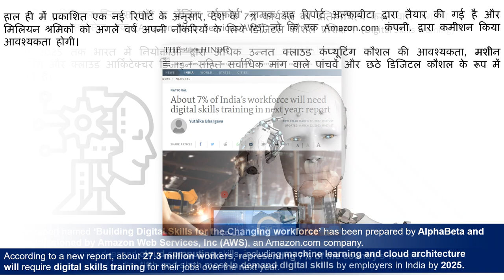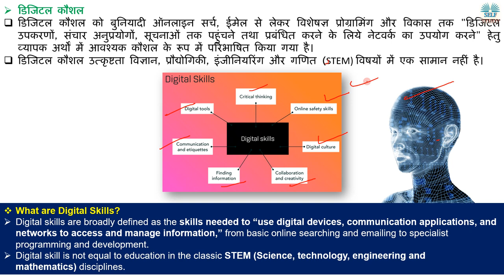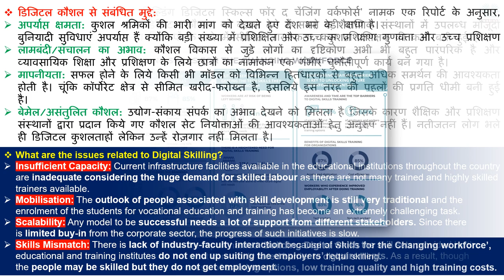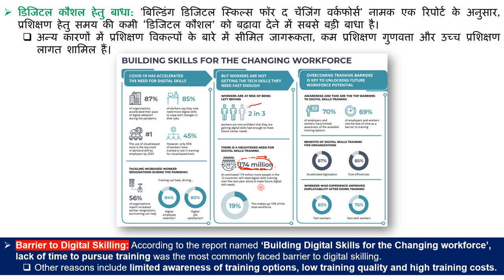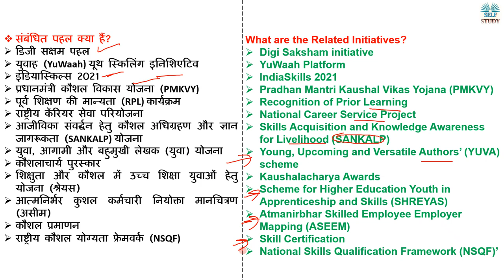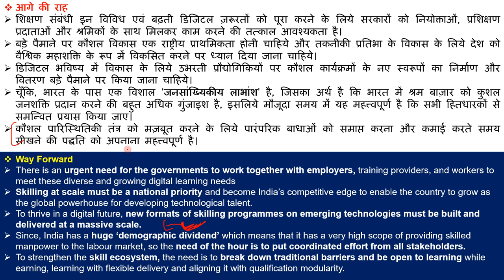डिजिटल कौशल को बढ़ाना क्यों जरुरी हो गया है | What is Digital Skills Explained by Ajay Kalera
According to a new report, about 27.3 million workers, representing 7% of the country’s workforce, will require digital skills training for their jobs over the next year.
हाल ही में प्रकाशित एक नई रिपोर्ट के अनुसार, देश के 7% कार्यबल का प्रतिनिधित्व करने वाले लगभग 27.3 मिलियन श्रमिकों को अगले वर्ष अपनी नौकरियों के लिये डिजिटल कौशल प्रशिक्षण (Digital Skills Training) की आवश्यकता होगी।

Building Digital Skills for the Changing workforce Report Explained in Hindi
Digi Saksham initiative
YuWaah Platform
IndiaSkills 2021
Pradhan Mantri Kaushal Vikas Yojana (PMKVY)
Recognition of Prior Learning
National Career Service Project
Skills Acquisition and Knowledge Awareness for Livelihood (SANKALP)
Young, Upcoming and Versatile Authors’ (YUVA) scheme
Kaushalacharya Awards
Scheme for Higher Education Youth in Apprenticeship and Skills (SHREYAS)
Atmanirbhar Skilled Employee Employer Mapping (ASEEM)
Skill Certification
National Skills Qualification Framework (NSQF)’